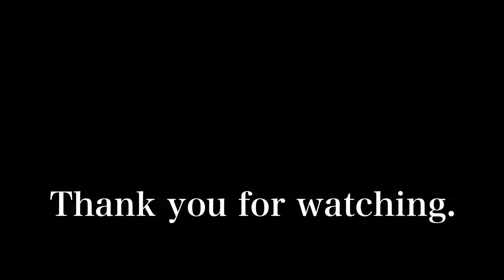2024年3月17日 外国人観光客もご満悦の雨上がりの京都東山を散策 Stroll around Higashiyama, Kyoto 【4K】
雨上がりで日曜日の京都東山を散策しました。
清水寺参道から、清水寺、茶わん坂、産寧坂、八坂の塔までの風景になります。

I took a walk in Higashiyama, Kyoto on Sunday after the rain.
This is the scenery from the approach to Kiyomizu Temple to Kiyomizu Temple, Chawanzaka, Sannenzaka, and Yasaka Tower.